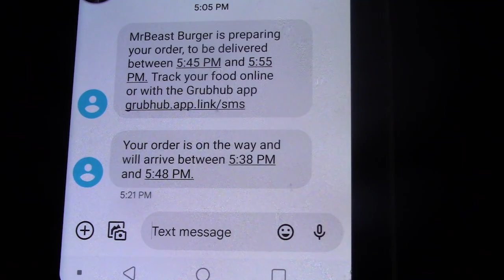Jett tries a Beast Burger...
Jett got a Mr. Beast burger to try for the first time.
Watch to see what he rates it. :)
Have you tried a Mr. Beast burger?